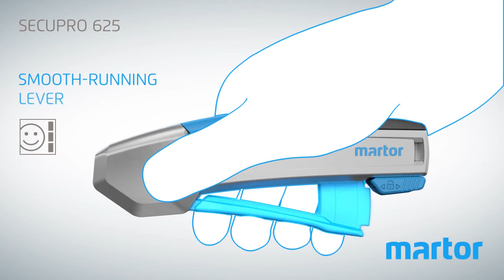Martor Secupro 625 auto-retracting squeeze grip safety knife